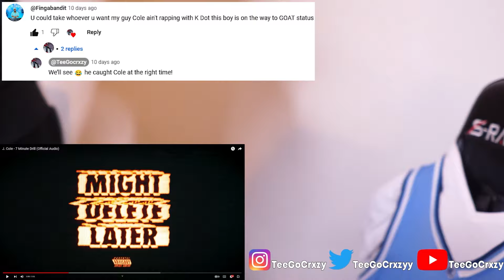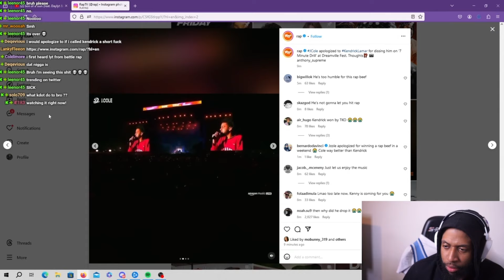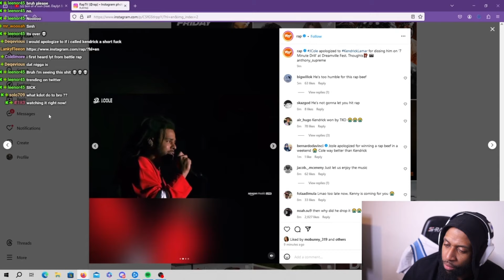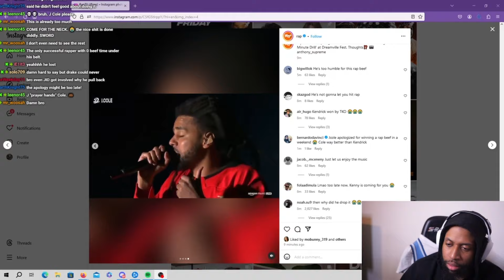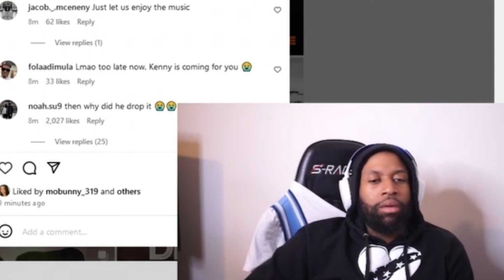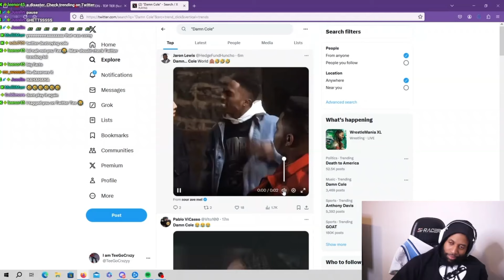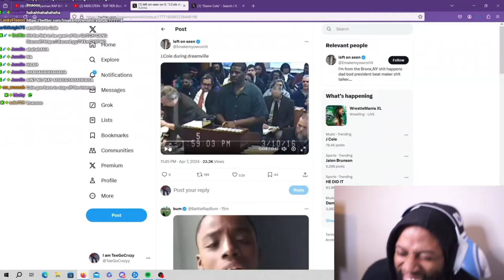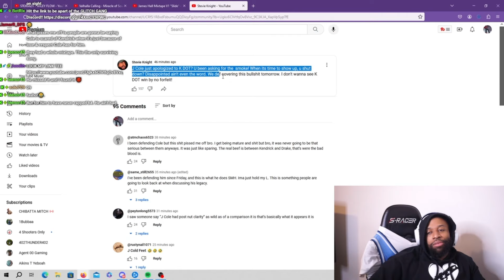TEAM COLE WE COOKED.... J. Cole Apologizes To Kendrick Lamar (REACTION)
Chapters:
01:59 - *Siggghhh*
00:42 - Intro
02:58 - Reaction
13:29 - Let's TALK!!
18:053 - Outro/Remarks